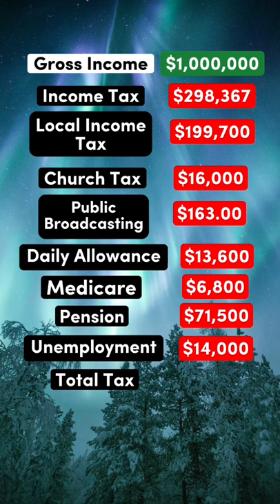Living on $1,000,000 After Taxes in Finland